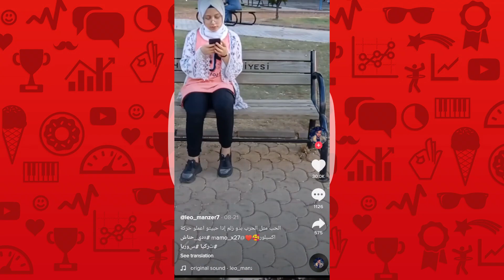برهوم معراوي صار تيكتوكر ؟! | افشل مواهب التيك توك #2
هاد الفيديو عن Barhom m3arawi   برهوم  معراوي و عن مواهب التيك توك